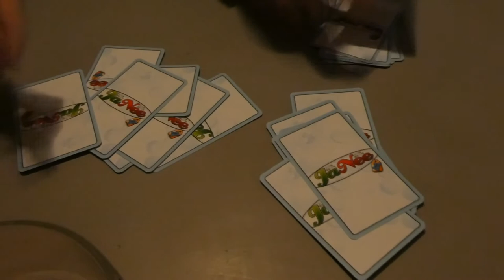DROOG JE TRANEN OOKAL HEB JE VEEL VERDRIET - VLOG 705 👠 MAMMA OP HAKKEN